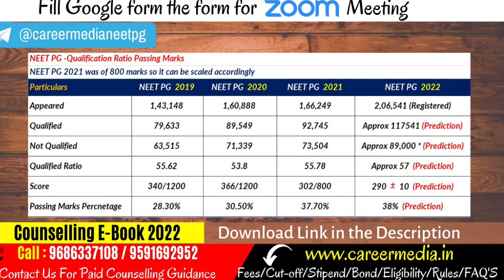NEET PG 2022 Expected Qualifying Marks Cut-off for GEN/OBC/SC/ST/ Complete Data Analysis & Trend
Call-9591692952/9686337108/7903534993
E-Book :
E-Book :
What are the qualifying marks for NEET PG 2022?
How much marks are required to qualify NEET PG?
Will NEET PG 2022 cut off be reduced?

when will neetpg2022cutoff be announced?
what is the neetpgcutoff2022 for all categories?

when will neetpg2022result be announced?